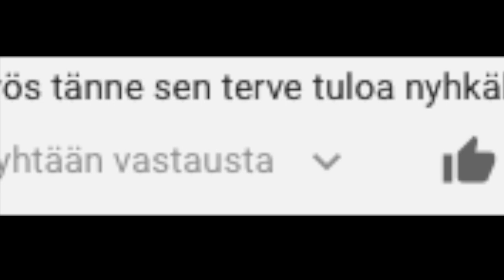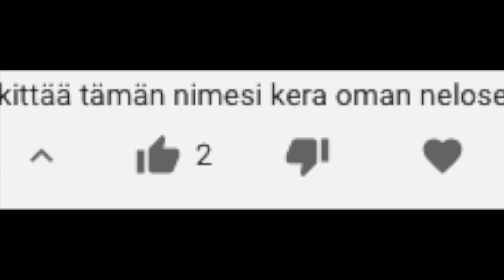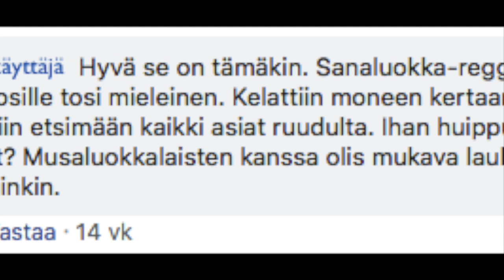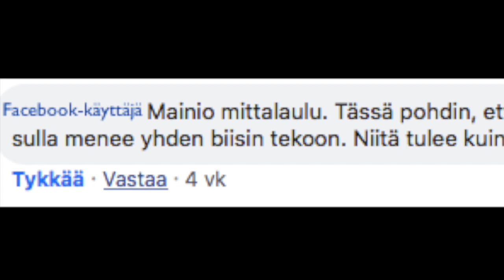1. Kuinka kauan menee yhden biisin tekoon? | Kysy, niin Tuomas vastaa!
Onko videon oikeassa yläkulmassa valkoinen seinä vai valkoinen katto?

Laita tämä tai joku muu oma kysymyksesi kommenttikenttään!

Voit myös ehdottaa, mitä muuta sisältöä kanava voisi pitää sisällään.